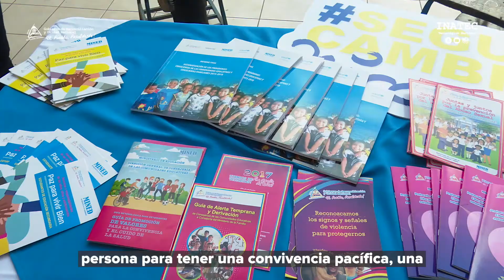Festival Tecnológico “Paz y Porvenir, en Victorias Educativas” 2021 | Informativo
SoyTecNicaragua 📌 En el Auditorio Héroes de la Paz, del Centro Tecnológico Manuel Olivares, se realizó el Festival Tecnológico “Paz y Porvenir, en Victorias Educativas”, con estudiantes y docentes, a fin de proyectar el que hacer de la política de Cultura de Paz, desde los subsistemas educativos. PatriaPazYPorvenir 📚✍